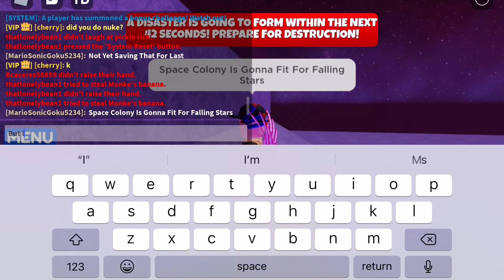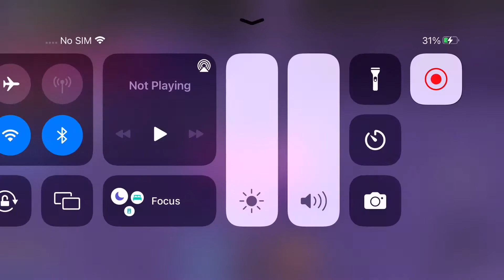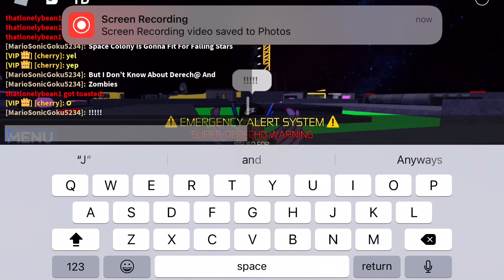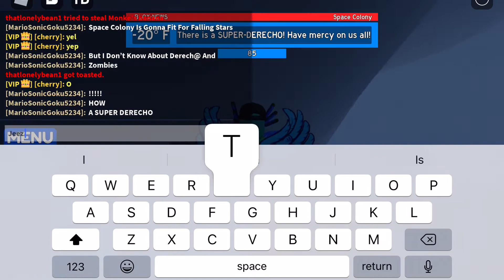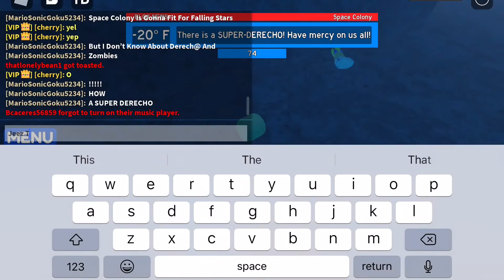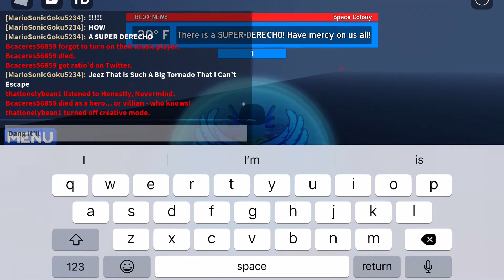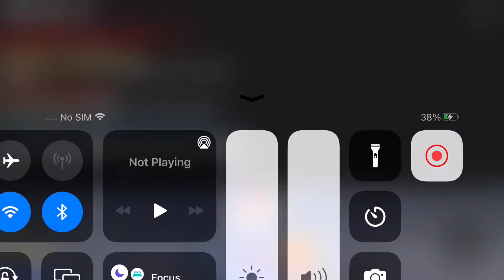Roblox Disaster Warning | Falling Stars + Super Derecho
The Most Deadliest Combo
The Hardest Neo-Classic Disaster That Marshmallows5736 Likes And The Super Variant Of Derecho